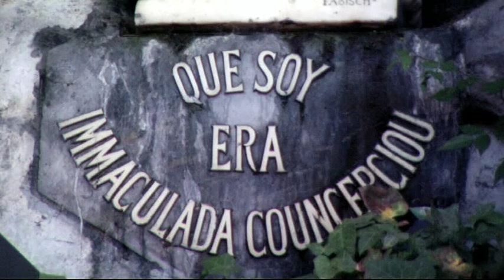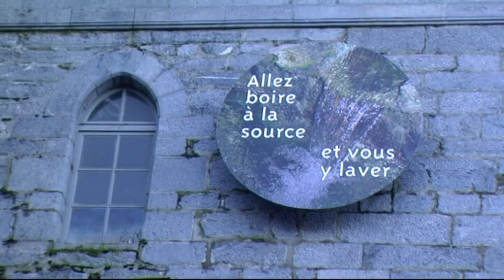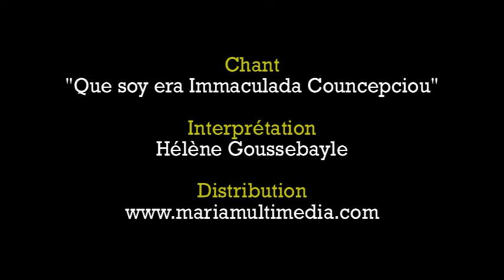Que soy era Immaculada Councepciou - Lourdes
ITALIANO La Festa dell'Immacolata Concezione, nel santuario di Lourdes. Un video da Laurent Jarneau, 8 dicembre 2010 per (Testo e musica: Christine Baud - Strumentale: Philippe Guével - Cantante: Helen Goussebayle) --- ENGLISH The Feast of the Immaculate Conception, in the sanctuary of Lourdes, on the morning of December 8, 2010 A film by Laurent Jarneau. Lyrics and music: Christine Baud. Instrumental: Philippe Guével. Singer : Hélène Goussebayle.